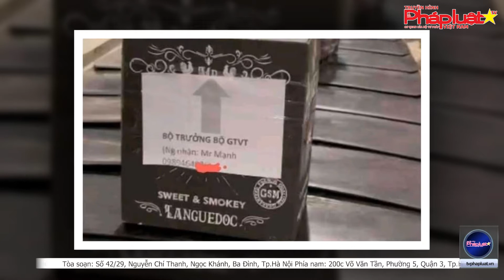Đại diện Bộ GTVT đã xác minh danh tính người gửi các kiện hàng ghi 'Bộ trưởng Bộ GTVT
(THPL)- Vừa qua, Bộ Giao thông vận tải chính thức lên tiếng liên quan đến sự việc lô hàng có gắn tên Bộ trưởng Bộ Giao thông vận tải trên băng chuyền hành lý sân bay Tân Sơn Nhất đang gây xôn xao mạng xã hội.
Tòa soạn: Số 42/29, Nguyễn Chí Thanh, Ngọc Khánh, Ba Đình, Tp.Hà Nội
Phía nam: 200c Võ Văn Tần, Phường 5, Quận 3, Tp.HCM
Tổng thư ký tòa soạn: Đỗ Quang Trưởng
Hotline Phía Nam: 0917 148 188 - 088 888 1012